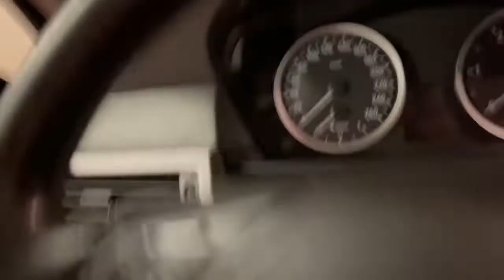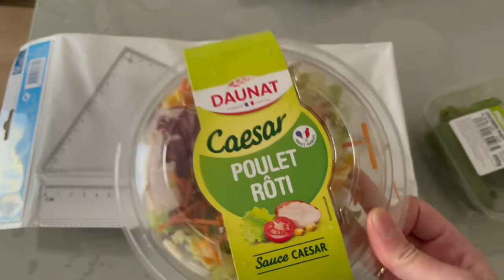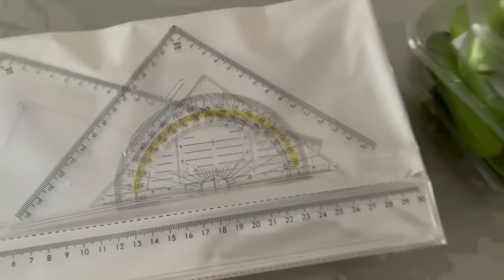Прошлась по магазинам🛍 Приготовила cake pops из вафли 😱